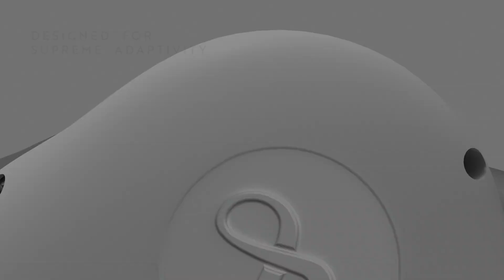Adaptive Robot Launched by Flexiv: RIZON (2019)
· Product launch of world's first adaptive robot at Hannover Messe 2019.
· Broader set of task applications - can be applied to different scenarios and industries, even in uncertain environments.
· Bottom-up innovation and all-inclusive robot design for great adaptivity.
· Proprietary force control and AI technology from top AI and robotics researchers.